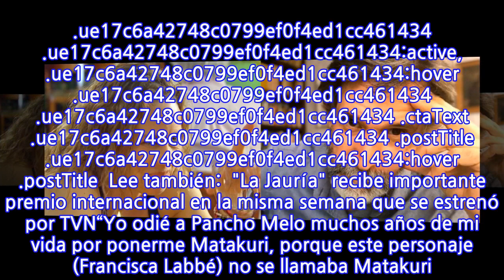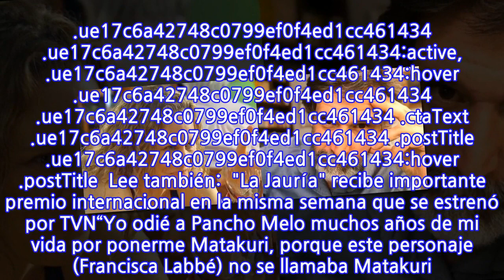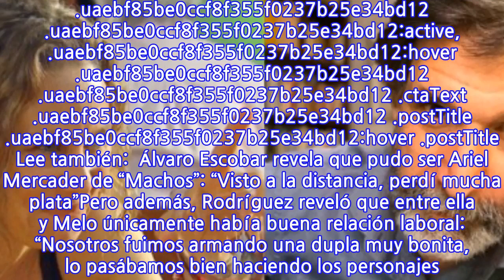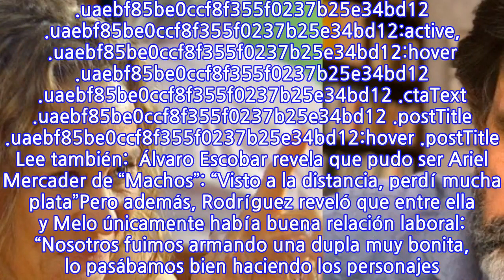“Yo odié a Pancho melo muchos años de mi vida”: Vivia...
INFORMATION
• Source: fotech